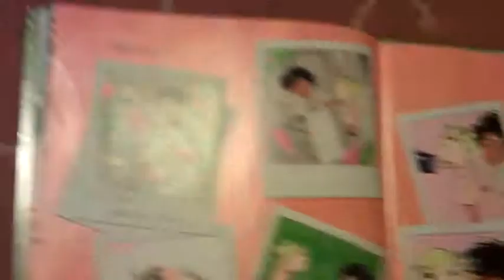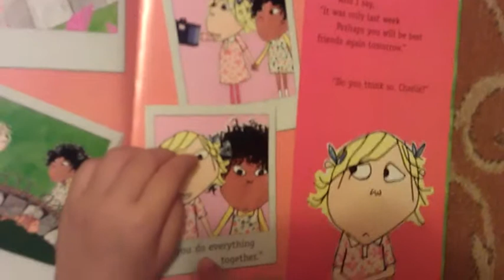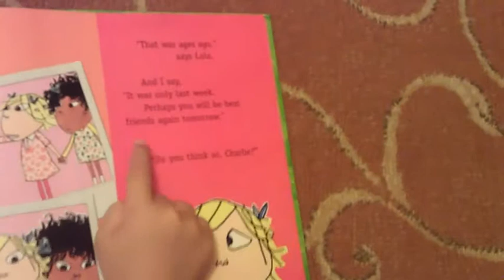Kathleen reading story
Kathleen reading story at home May 2013